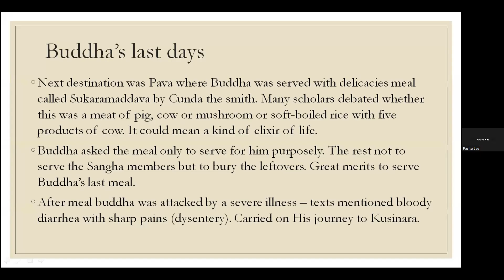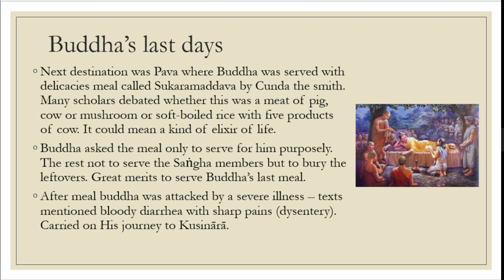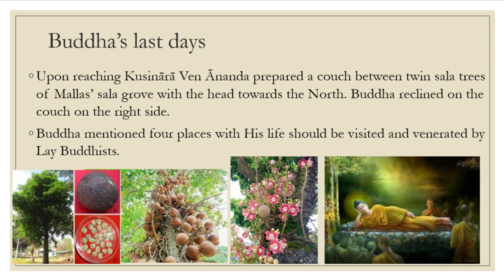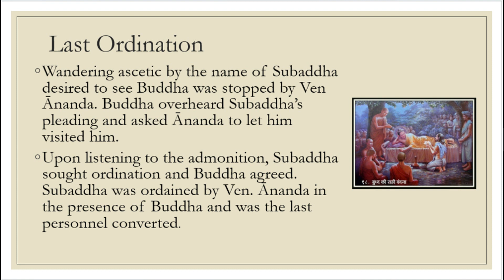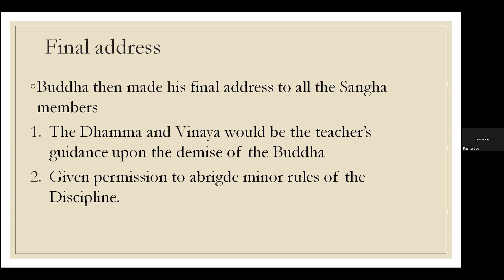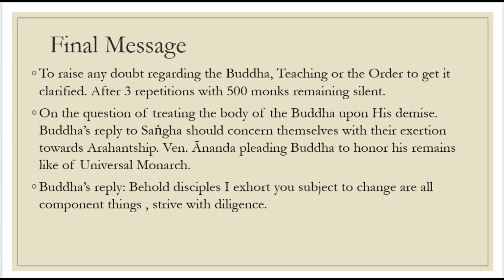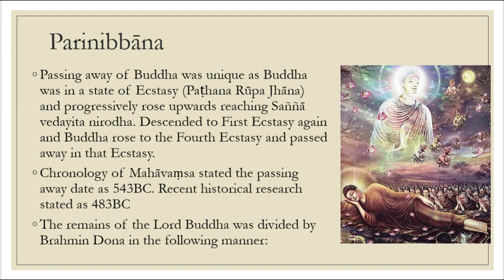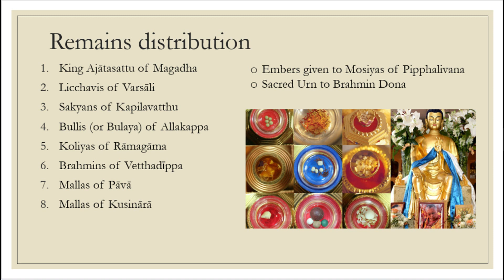YMBA Senior Part 1 Dhamma Section | Lecture 8 Parinibbāna - Part 2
This is the video recording of Lecture 8 Part 2, conducted by Brother Rasika Lau Ng Siong on 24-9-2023, a program organized by Metta Lodge Pusat Buddhist Johor.